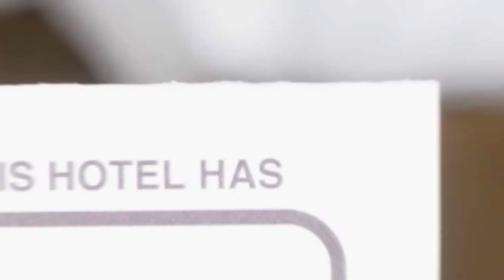Apartament Dana hotel review | Hotels in Bucharest | Romanian Hotels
Apartament Dana hotel video review. Hotels in Bucharest, european 3 stars hotels.